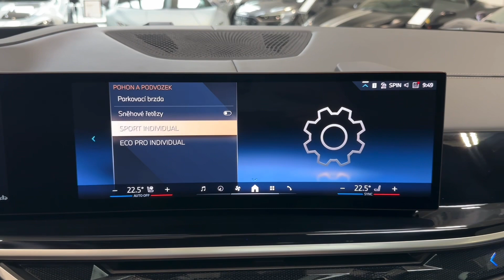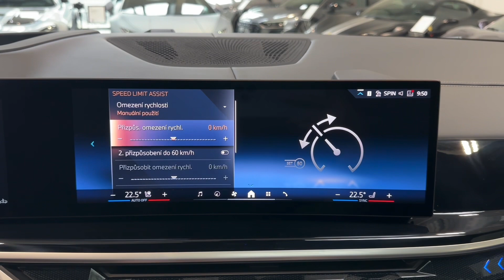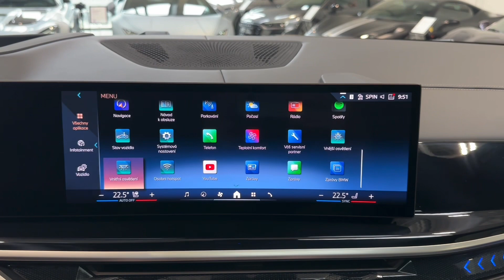BMW X7 - 40d*M-PRO*MASÁŽ*NEZ.TOP*ZÁRUKA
AS242724

BMW Repair Inclusive na 4 roky / 200 000 km - Tovární záruka.
BMW Service Inclusive na 5 let / 100 000 km - Servisní paket.

Výbava: Barva: Metalický lak "Black Sapphire", 22" M kola z lehké slitiny Double-spoke 913 M Bicolour, BMW Individual kůže Merino s rozšířeným obsahem Black / Black, BMW Individual prvky obložení interiéru v provedení Piano Black, Paket Exclusive, Panoramatické skleněné střešní okno Sky Lounge, Skleněné prvky interiéru "CraftedClarity", Harman Kardon Surround Sound System, Aktivní ventilace předních sedadel, Masážní funkce pro přední sedadla, BMW Individual přístrojová deska v kůži, M sportovní paket Pro, M sportovní výfukový systém, M sportovní brzdy s černými třmeny, BMW Individual čalounění stropu Alcantara v barvě antracitu, Držák nápojů včetně chlazení/vyhřívání, Vyhřívání sedadel vpředu a vzadu, BMW ledvinky "Iconic Glow", Rolovací sluneční clony pro zadní boční okna, Nezávislé topení, Rolovací sluneční clony pro zadní boční okna, Elektricky ovládané tažné zařízení, Integrované aktivní řízení včetně natáčení kol zadní nápravy, Adaptivní vzduchové odpružení na obou nápravách, Parking Assistant Professional, Driving Assistant Professional.